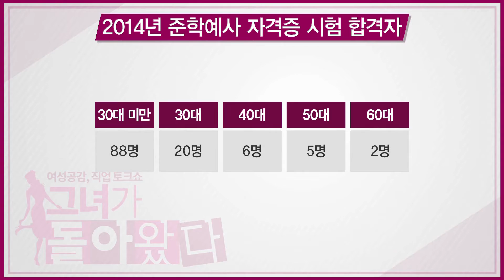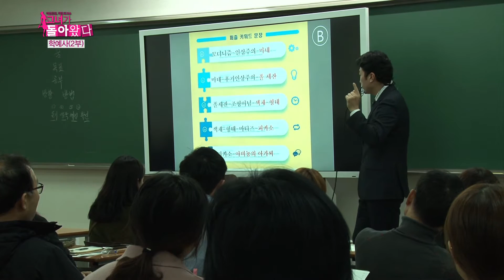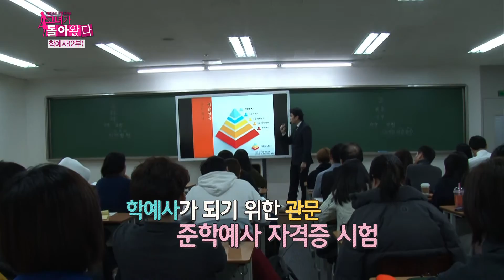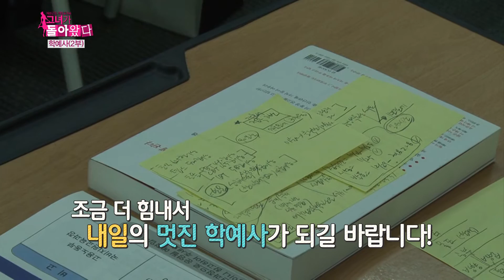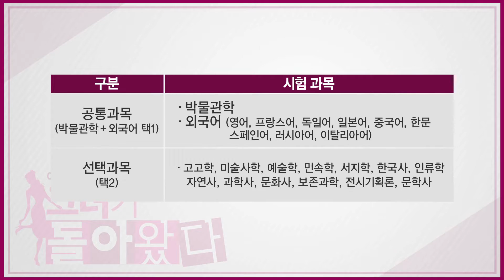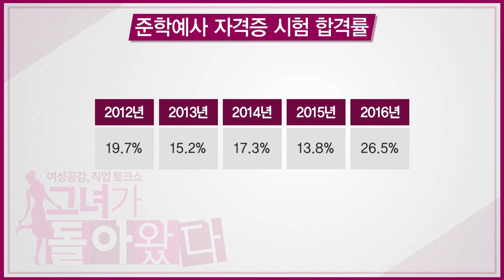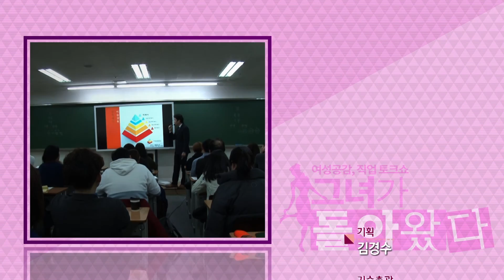[그녀가 돌아왔다 170314] 학예사 2부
[그녀가 돌아왔다 170314]
학예사 2부